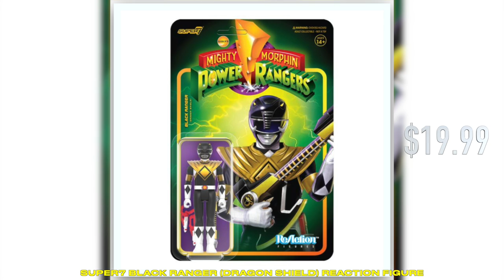Mighty Morphin ReAction Figures Wave 4 from Super7 | Tales From The Grid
Song: Swang

White Tigerzord (Warrior Mode) from Mighty Morphin ReAction Figures Wave 4 from Super7

Alpha 5 from Mighty Morphin ReAction Figures Wave 4 from Super7

Z Putty Patroller from Mighty Morphin ReAction Figures Wave 4 from Super7

White Ranger from Mighty Morphin ReAction Figures Wave 4 from Super7

Black Ranger (Dragon Shield) from Mighty Morphin ReAction Figures Wave 4 from Super7

Mighty Morphin ReAction Figures Wave 4 from Super7